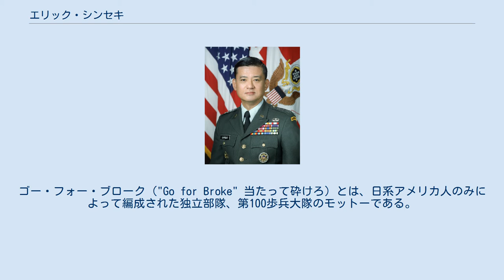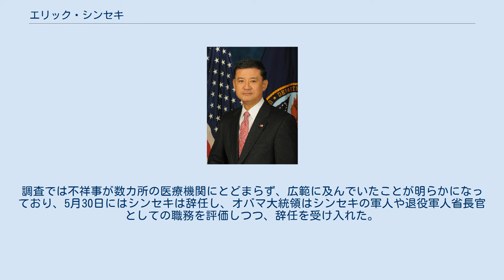エリック・シンセキ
エリック・ケン・シンセキ（Eric Ken Shinseki、1942年11月28日 - ）とは、アメリカ陸軍の軍人（退役大将（四つ星））で、元陸軍参謀総長。
バラク・オバマ政権1期目と2期目で7代目アメリカ合衆国退役軍人長官を務めた。
ハワイ州出身の日系アメリカ人3世であり、日系アメリカ人としてはビル・クリントンとジョージ・W・ブッシュ政権で商務長官・運輸長官を務めたノーマン・ミネタに次ぐ2人目の閣僚。
 真珠湾攻撃の翌年の1942年11月28日、ハワイ準州のカウアイ島で生まれた。
祖父の代に広島県広島市江波から移住してきた日系3世である。
両祖父母とも広島出身で、プロゴルファーのデビッド・イシイはいとこであり、ユアーズの会長・根石義一ははとこにあたる。
 叔父が第二次世界大戦にアメリカ陸軍兵として従軍しており、その影響で彼も軍人を志すようになった。
 1965年にアメリカ合衆国の陸軍士官学校（ウェストポイント）を卒業、ベトナム戦争では実戦に参加し、地雷を踏んで右足の半分を失う負傷を経験している。
ヨーロッパには10年以上駐在し、1994年3月から1995年1月まで、テキサス州に司令部をおく第1騎兵師団の師団長を務めた。
 1996年7月、陸軍中将に昇進して作戦・計画担当の参謀次長になってから、短期間に陸軍上層部で急速に昇進した。
 1997年には陸軍大将に昇進した後、在欧アメリカ陸軍（第7軍）司令官を経て1998年11月24日第28代陸軍副参謀総長に就任した。
 1999年6月22日に第34代陸軍参謀総長として陸軍制服組トップに上り詰める。
同日にフォート・マイヤー基地で就任式典が行われた。
アメリカ軍で参謀総長や統合軍の司令官など大将級ポストに就任するためには、まず上院軍事委員会において適性を審査され、さらには上院本会議において議員の賛成多数を得ることが必要であるが、この時は日系人で同じハワイ州出身のダニエル・イノウエ上院議員が取りまとめ、全会一致で承認されている。
 1999年10月、AUSA（アメリカ陸軍協会）での演説にて、より地域紛争や対テロ戦争に適した、機甲部隊と軽歩兵部隊の中間に当たる装甲車を主装備とした攻撃力と機動力とに優れた部隊の構想を発表、ストライカー装甲車を主装備とするストライカー旅団が誕生する契機となった。
2001年、それまで特殊技能部隊将兵のシンボルだったベレー帽を一般部隊にも導入させた。
ただしこれは不評で、2011年の再改定で従来のパトロールキャップに戻された。
 陸軍参謀総長として出席した上院軍事委員会の公聴会（2003年2月）で、イラク戦争における運用兵力の規模を巡って「イラクの戦後処理には「数十万人」の米軍部隊が必要」との見解を述べ、少数精鋭論を唱えたラムズフェルド国防長官らと対立する。
このためシンセキはラムズフェルドにより退任・退役に追い込まれた。
この退任を巡って、アメリカのマスコミの一部には、ラムズフェルドによる人種差別・偏見（アジア系の人物がアメリカ陸軍のトップであることを許さなかったこと）による「解任」であるとの報道も散見された。
また、通常であれば大将クラスの高位の軍人については退任・退役式典が催され、その式典に国防長官が出席することが慣例であるが、ラムズフェルド本人はシンセキの退任・退役式典を欠席、さらには国防長官欠席時には代理を務めることが一般的なはずのポール・ウォルフォウィッツ国防副長官（当時）も出席しないなど、最後まで異例の「非礼」とも言える扱いをとった。
 政権内では結局ラムズフェルドらの意見が通ったが、イラク戦争は占領後にその計画の不備を露呈し、結果的にシンセキの見解が正しかったことが証明される形となった。
2006年11月には、イラクを管轄する中央軍（CENTCOM）の司令官であるジョン・アビゼイド大将が、上院軍事委員会の公聴会で「イラクを確保するためにもっと多くの兵力が必要と言ったシンセキは正しかったか」との上院議員の質問に対し「シンセキ将軍は正しかった」と応じるなど、現場の将官からもシンセキの見解が正しかったことを示す証言が次々となされるようになり、今度はラムズフェルドが更迭されることとなった（2006年12月）。
 この一連の出来事について、バラク・オ...